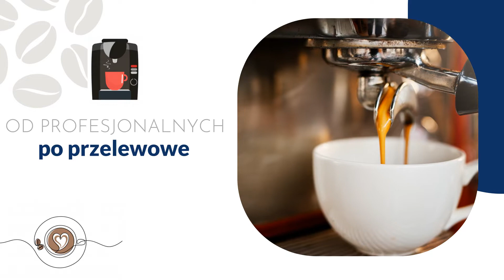Sprzedaż ekspresów do kawy Warszawa Flint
SprzedażEkspresówDoKawy to główny profil działalności firmy Flint, która działa od 1992 roku i ma siedzibę w Warszawie. W jej ofercie znajdują się urządzenia takich marek jak Philips, Gaggia, Bravilor, Saeco oraz Saeco Vending & Professional. Ekspres można nie tylko kupić, ale także wypożyczyć lub wydzierżawić na atrakcyjnych warunkach. Firma doradzi w wyborze urządzenia oraz dostarczy części zamienne, filtry, chemię i lodówki na mleko. Oprócz tego w ofercie znajdują się również aromatyczne kawy ziarniste i mielone firmy Lavazza, Saeco, Pascucci, Morganti, czy Grosmi, sprzedawane w opakowaniach po 250g, 500g lub 1000g.

Firma Flint zapewnia również serwis serwisów do kawy i sprawnie usuwa każdą usterkę.